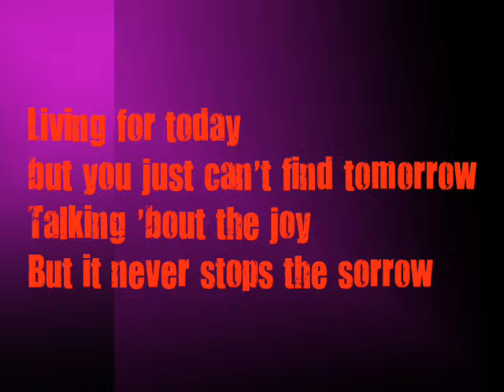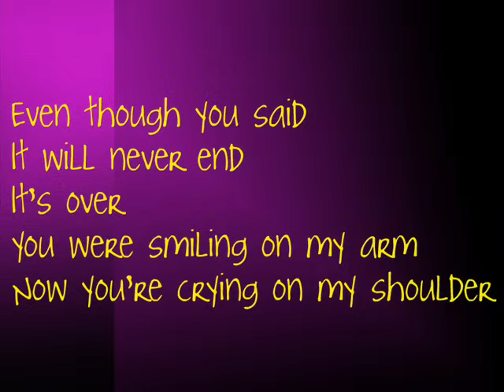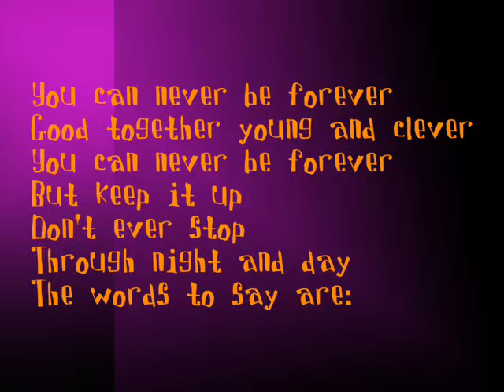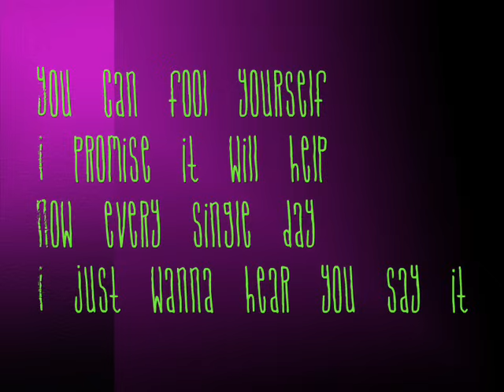I'm so Lucky Lucky Lyrics